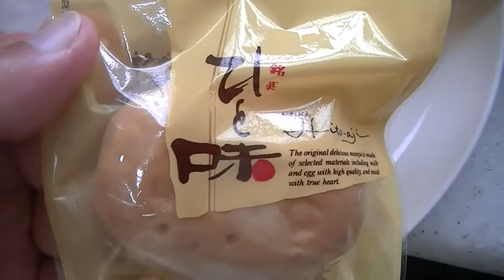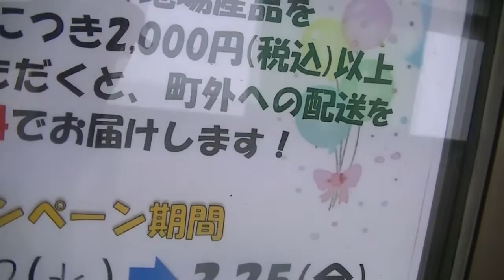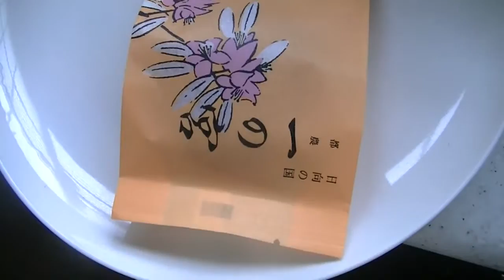九州の銘菓ｼﾘｰｽﾞ 初めての食感（触感） ～ きくや菓子鋪さんの 一宮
九州の銘菓ｼﾘｰｽﾞ
とっても不思議な食感の
きくや菓子舗さんの　　一宮